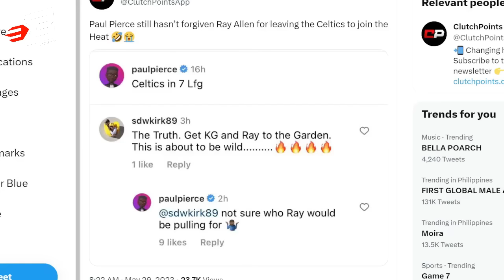Jayson Tatum or Jimmy Butler INAASAHAN Makaka-50 POINTS sa Game 7